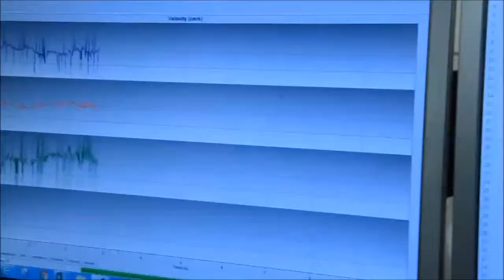Group Design Project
The student group at the University of Southampton designed,, built and tested a physical model of a fish pass. the aim was, to assess the functionality of the junction pool, the lowermost section, and improve its hydraulic efficiency.